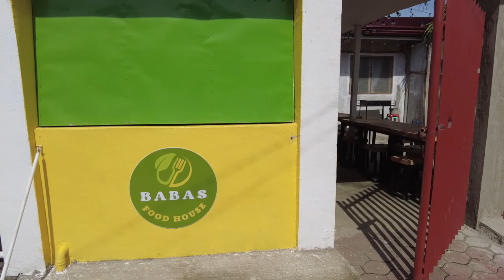Taking a walk around the neighborhood.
At the end of the video I thought that I had not been recording. LOL